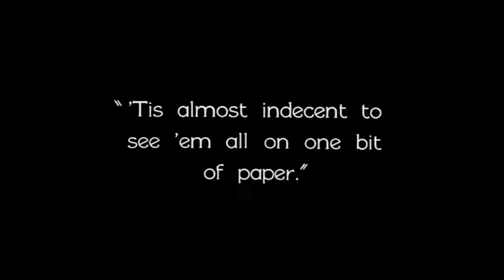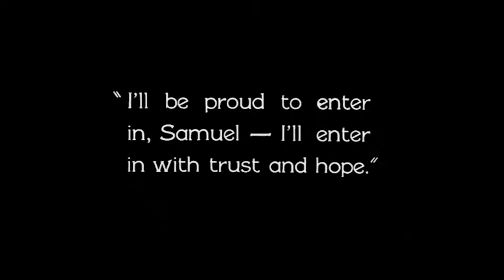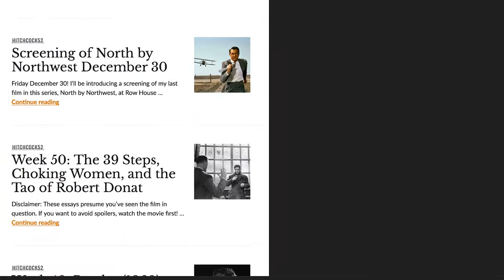Hitchcock röviden - A farmer felesége (1928)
Day #6
The Farmer's Wife
A farmer felesége

Tudásmazsola:
François Truffaut francia rendező arról győzködte Hitchcockot a vele készült interjúkötetben, hogy ezzel a filmmel végre moziszerű élményt ért el, túllépett a "fényképezett" színház elvén. Hitch viszont totálisan nem ért vele egyet, és a film vizuális butaságát emeli ki.

Források:
Truffaut-Hitchcock
George Perry: Hitchcock

Zene: AC/DC Riff Raff (Némafilmnél érdemes levenni az eredeti tracket, elvonja a figyelmet. Tegyünk be olyat, amit szeretünk.)